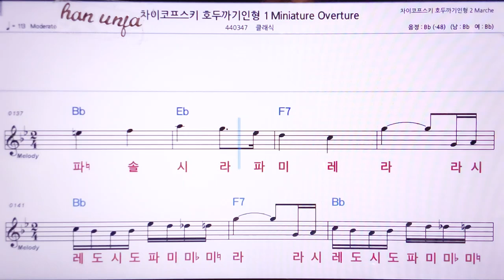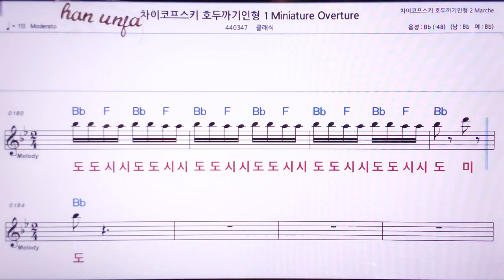💖차이코프스키 호두까기인형 1/클래식 👍MR,노래방, 악보, 코드,Karaoke With Sheet Music